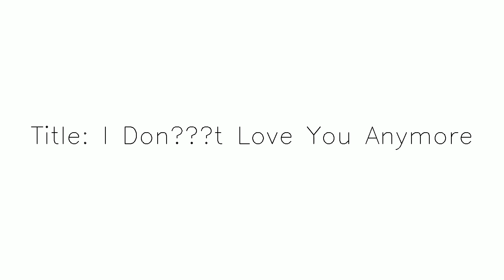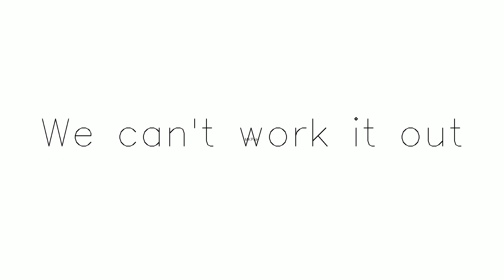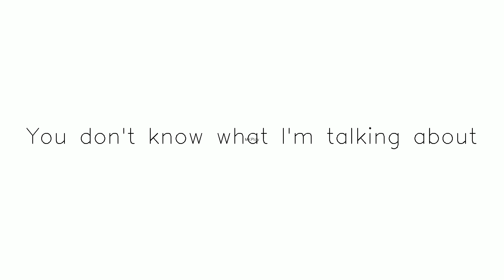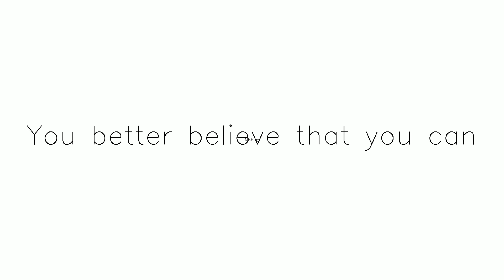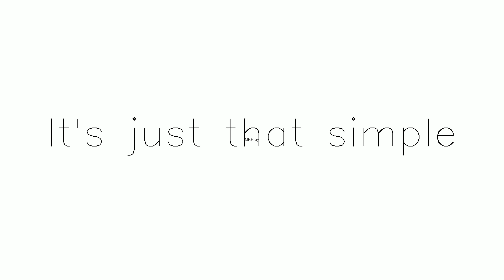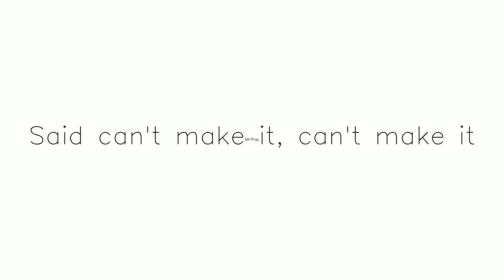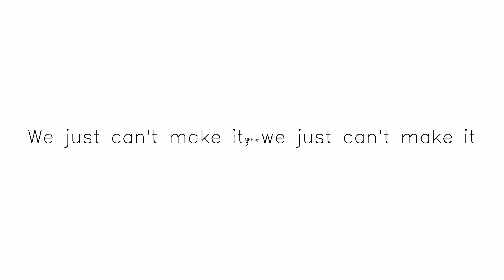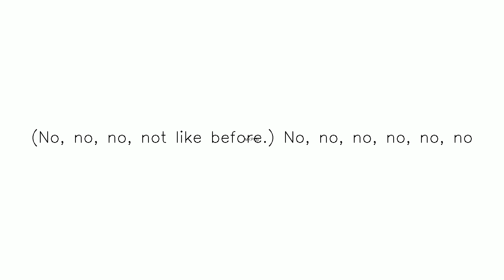Title I Don’t Love You Anymore yt temp | Subscribe & share Subscribe,Like and Share